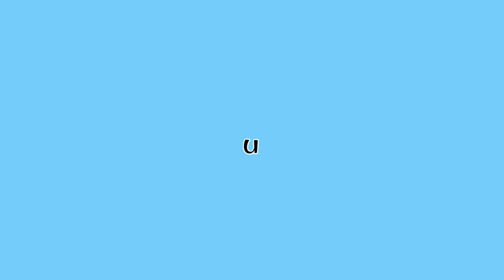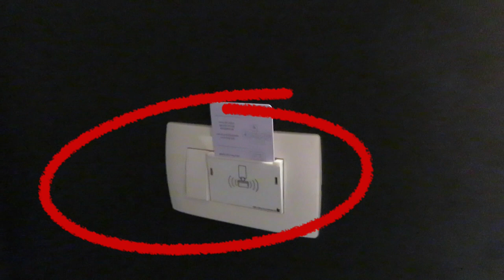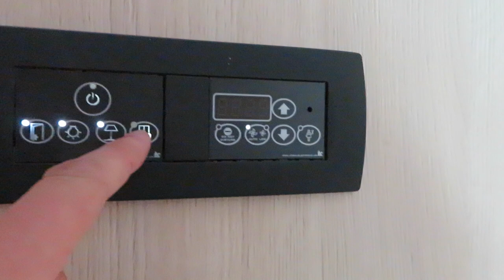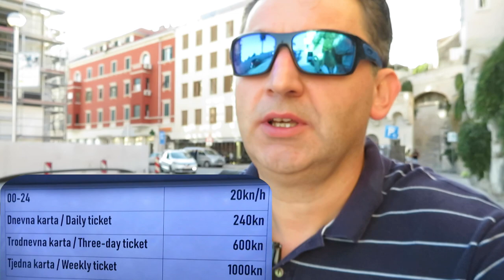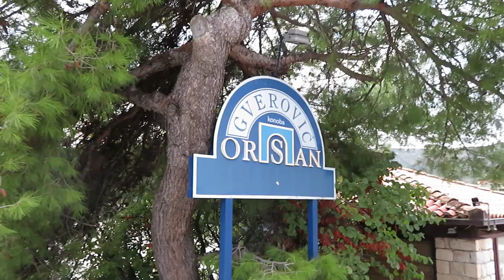Evo nas u Splitu. Salona Palace.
Split Vlog 2019 je prvi video našeg izleta u Dalmaciju.
Spavali smo u Solinu u hotelu Salona Palace. Odlično mjesto.
Šetali smo po Splitu, rivi, Diokelcijanovoj palači, slikali se na Peristilu, jeli u pizzeriji Galija.

Na putu prema Dubrovniku, kupili smo mandarine u Opuzenu, cigarete u Neumu i ručali u Zatonu u konobi (restaurant) Orsan Gverović.
Jeli smo ribu, što se u Orsanu i jede. Bilo je odlično.

Uvijek nam je drago čuti kako Vam se sviđaju naši vlogovi.
Pišite, komentirajte, sviđali Vam se ili ne.

Ako Vam se sviđaju, pretplatite se na naš mali LAkili kanal.

Unaprijed hvala.

Lara, Lidija i Kiki.

Na Instagramu smo najaktivniji. @lakili.zg